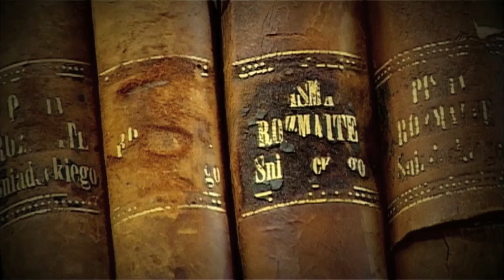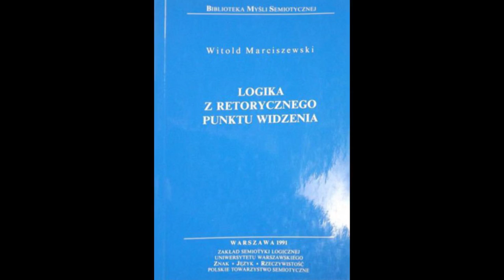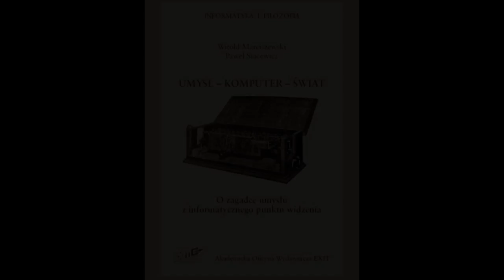Wywiady z Nestorami Filozofii Polskiej -- Wywiad 9: Prof. Witold Marciszewski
Prezentujemy dziewiąty odcinek z cyklu „Wywiadów z Nestorami Filozofii Polskiej", poświęcony prof. Witoldowi Marciszewskiemu. Wywiad przeprowadzili:  prof. Anna Brożek z Instytutu Filozofii Uniwersytetu Warszawskiego i dr Marcin Koszowy z Uniwersytetu w Białymstoku.

Witold Marciszewski urodził się 18 listopada 1930 r. w Warszawie, tam też spędził młode lata przeżywając okres wojny i okupacji. W roku 1948 zdał egzamin maturalny w I Miejskim Liceum w Warszawie. W 1956 r. na podstawie pracy o logice Dunsa Szkota uzyskał magisterium na Wydziale Filozofii Katolickiego Uniwersytetu Lubelskiego. W krótkim czasie przygotował rozprawę doktorską o arystotelesowskiej koncepcji konieczności w świetle współczesnej logiki i już w 1959, też na KUL-u, uzyskał stopień doktora. Kolejny etap kariery uniwersyteckiej wiąże się z Uniwersytetem Warszawskim, gdzie na podstawie rozprawy o logice przekonań, w 1971 r. na Wydziale Nauk Społecznych, uzyskał stopień doktora habilitowanego nauk humanistycznych w zakresie logiki. Tytuł naukowy profesora nadzwyczajnego nauk humanistycznych uzyskał w 1979, a profesora zwyczajnego w 1987.

W dociekaniach Marciszewskiego można wyróżnić trzy zasadnicze obszary zainteresowań:
1. umysł: czym jest i jak funkcjonuje
2. język: jego rola w poznaniu filozoficznym i naukowym;
3. człowiek i społeczeństwo.

Do najważniejszych prac prof. Marciszewskiego należą: Sztuka dyskutowania (1969), Podstawy logicznej teorii przekonań (1972), Zarys logiki dla bibliotekoznawców (cz. II: Wybrane zagadnienia metodologii nauk i logicznej teorii języka, 1972), Poradnik dla niezdecydowanych (1974); Rola dyskusji w nauczaniu i wychowaniu (1976), Metody analizy tekstu naukowego (1977), Logika z retorycznego punktu widzenia (1991), Sztuka rozumowania w świetle logiki (1994), wspólnie z Romanem Murawskim: Mechanization of Reasoning in a Historical Perspective (1995), Tajniki Internetu (1995), Sztuczna inteligencja (1998); wspólnie z Pawłem Stacewiczem: Umysł – komputer – świat. O zagadce umysłu z informatycznego punktu widzenia (2011).